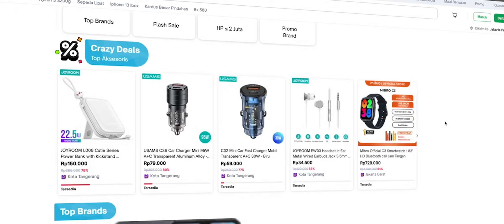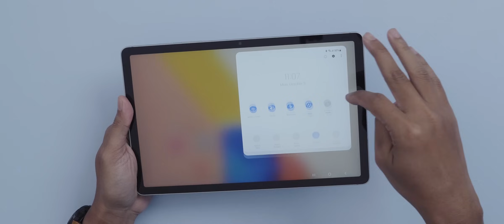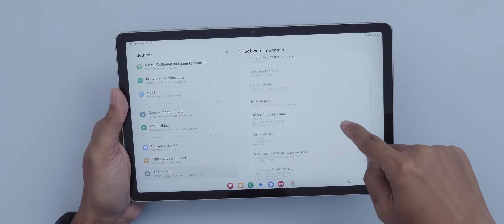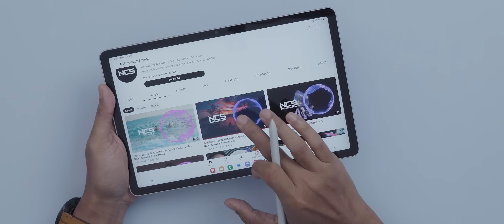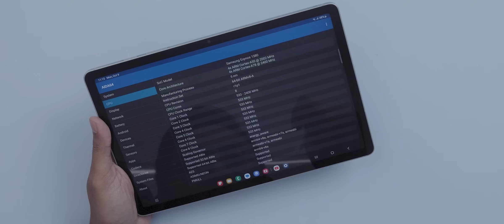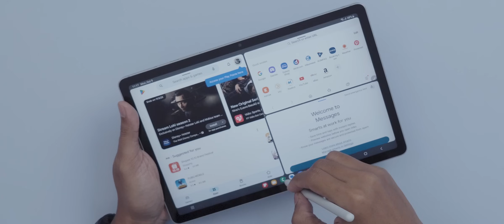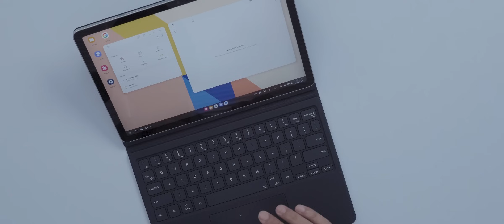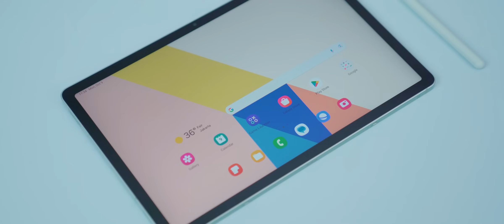LEBIH MURAH, TETAP GACOR 🔥 | Unboxing Samsung Tab S9 FE Indonesia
Tab Android terbaik kini ada versi hematnya 🙏🏽

The team:
- Firmansyah